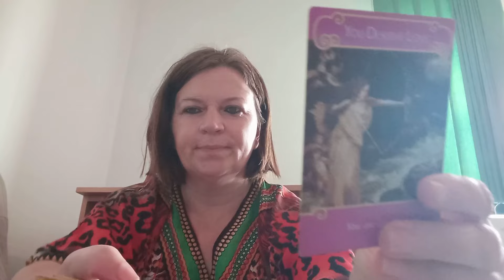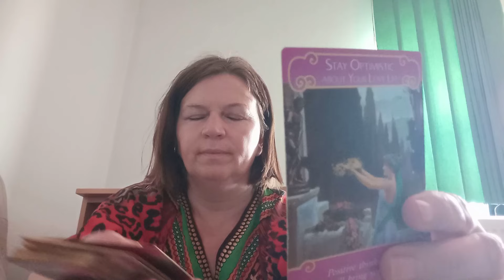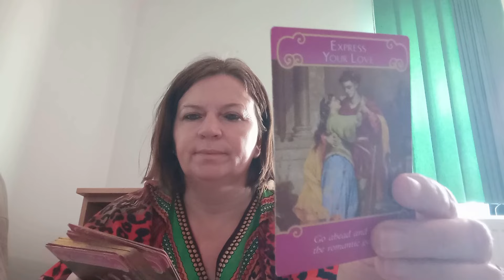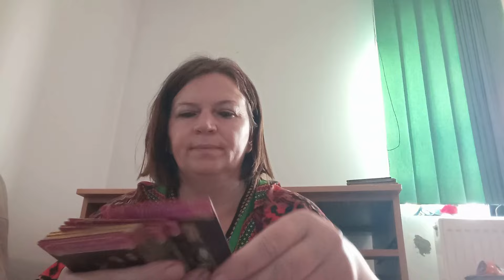Nu vreau sa te pierd! Imi pare rau ca te-am facut sa am astepti!!